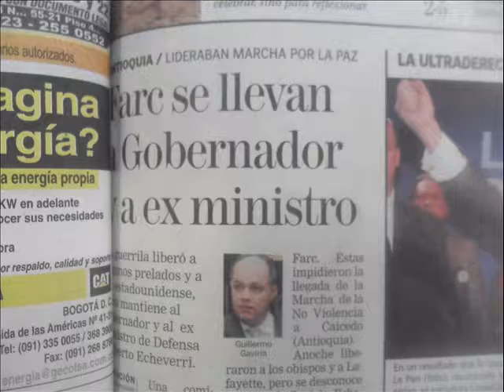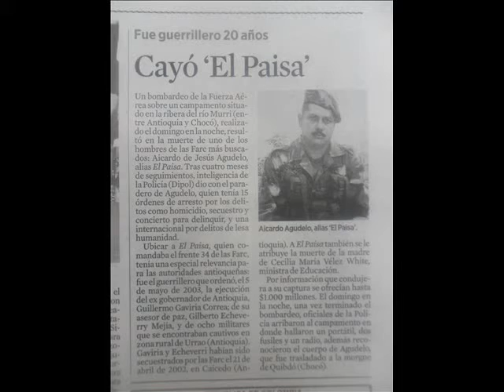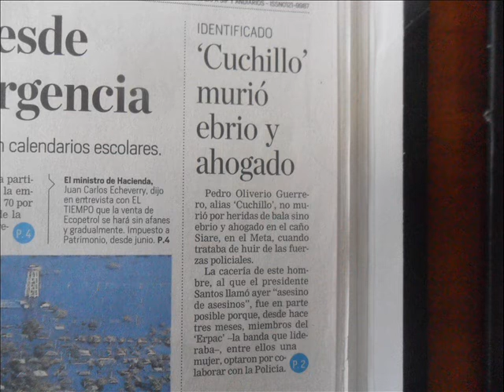QUIEN ES QUIEN COMANDO ELITE LA SERIE RCN ( TERCERA PARTE)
En este video se muestran los mas buscados desde Martin Sombra hasta Alias Cuchillo, los motivos por los cuales son perseguidos y sus mas allegados colaboradores